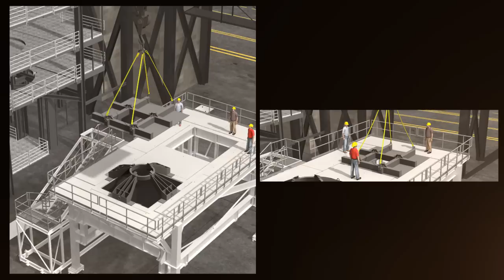Launch Pad 39C Ready for Small Class Rockets at Kennedy Space Center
Kennedy Space Center's new Launch Pad 39C will provide access for small class vehicle rocket launches. Computer-aided imagery illustrates how a company's rocket could be integrated with its launch platform inside the Vehicle Assembly Building or at the pad before testing and launch.